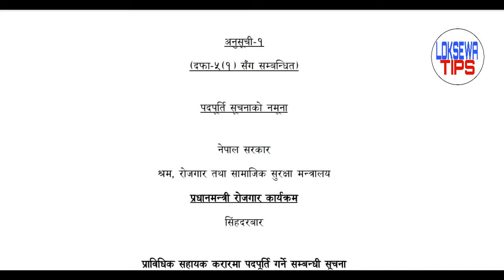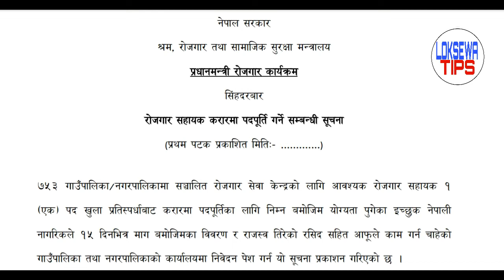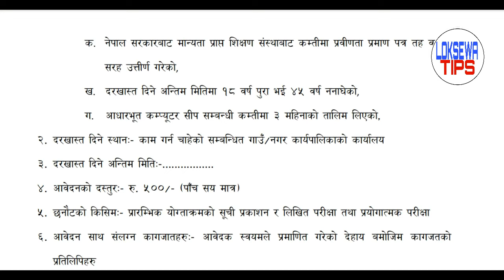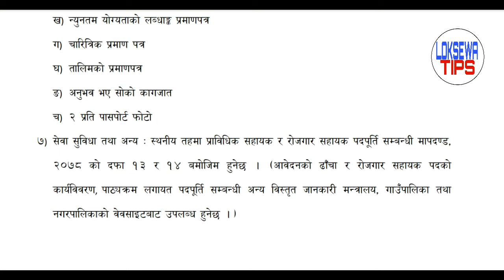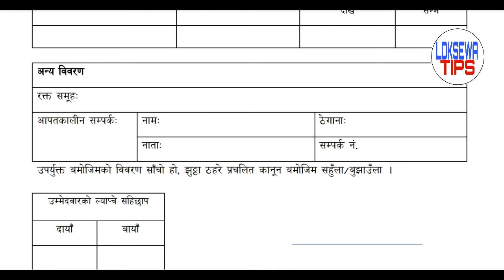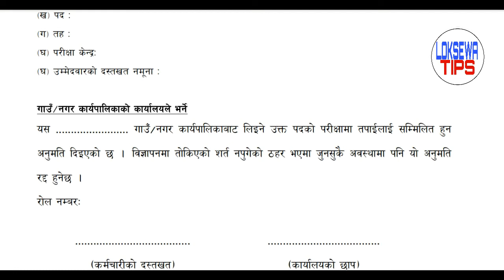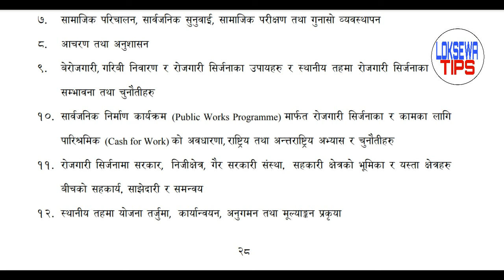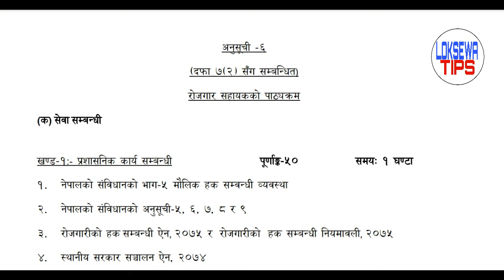प्रधानमन्त्री स्वरोजगार कार्यक्रम | Rojgar sahayek syllabus | pradhanmantri Rojgar karyakram | psc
- प्रधानमन्त्री स्वरोजगार कार्यक्रम २०७९
-  प्रधानमन्त्री स्वरोजगार कार्यक्रम
-  pradhanmantri rojgar karykram २०७९
-  pradhanmantri rojgar karykram
-   Rojgar sahayek syllabus 2079
-  Rojgar sahayek syllabus
- Rojgar sahayek
- prabidhik sahayek
प्रधानमन्त्री स्वरोजगार कार्यक्रम2079